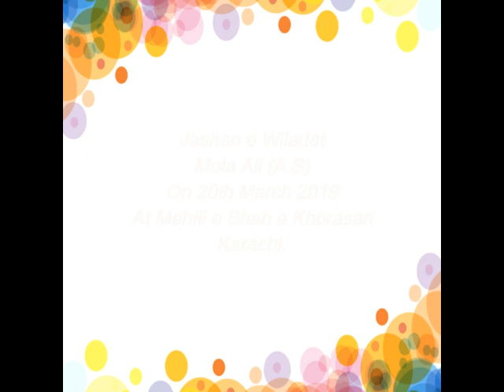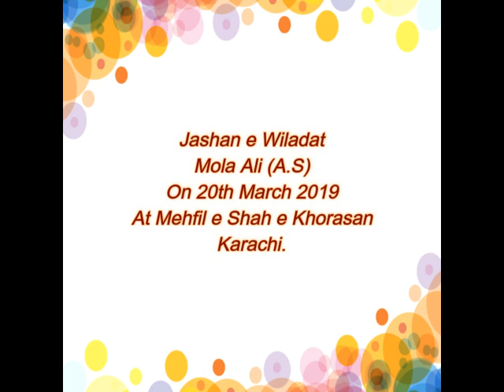Jashan E Wiladat Imam Ali AS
At Mehfil e Shah e Khorasan
Karachi